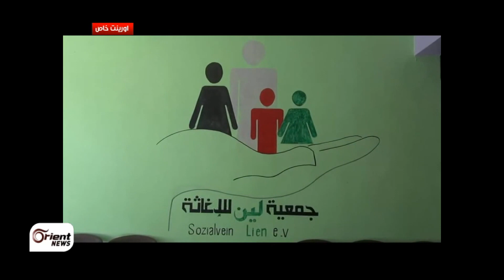أورينت نيوز - دور الجمعيات الخيرية في انطلاق العام الدراسي في حلب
بعد  غياب مؤسسات الدولة وضعف دور مؤسسات الثورية عن القيام بواجبها

لعبت المنظمات الأهلية والجمعيات الخيرية دوراً مهماً في انطلاق العام الدراسي الجديد في المناطق المحررة بحلب..ولم يقتصر دور المجتمع المدني على ترميم المباني وتأمين الكوادر والمعدات، بل امتد ليشمل وسائل الدعم والترفيه للتلاميذ الذين اضطر الكثير منهم للغياب عن المدارس لعامين متتاليين بسبب ظروف الحرب ..

عقيل حسين -- أورينت نيوز- حلب